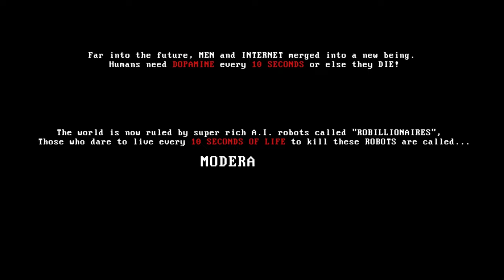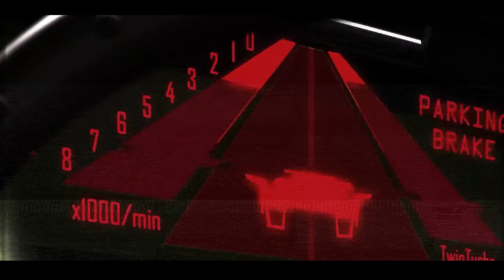The Game Where You Have 10 seconds to Live (1/2)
My old (i5-9600k + RX 580) PC got two games released back to back to have an awesome retirement to. This is one of those games.